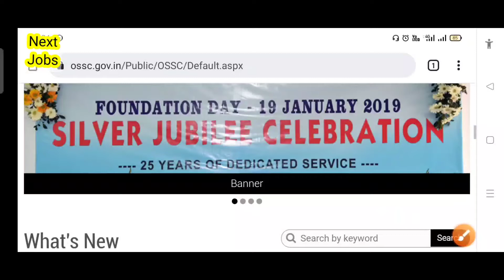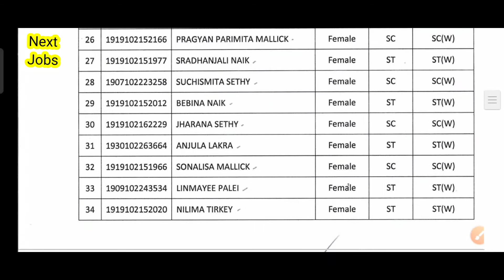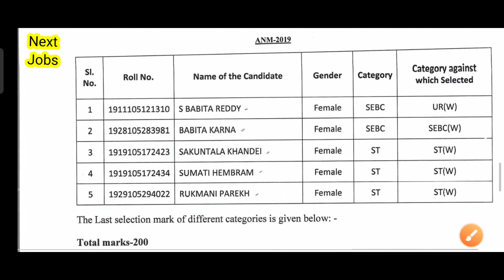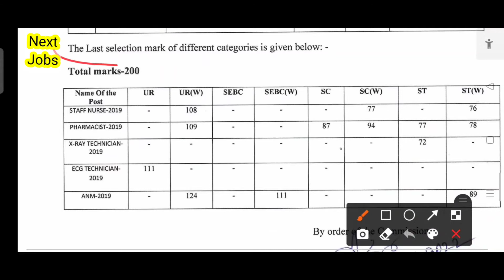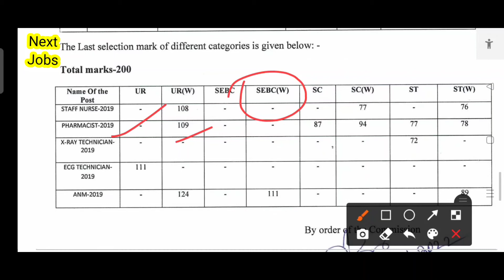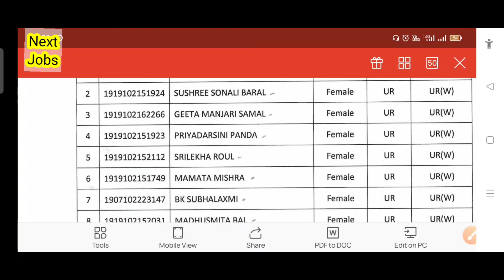Staff Nurse Result 🔥 OSSC Result 2019 ❤️ Last Cut-off Selection Mark || Details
Hi Friends This Video contains –

This Video is very interesting, so, please see this first to last.  @FM Manoj   @Laxmidhar Sir
______________________________________________________________________________________ Please L I K E, S H A R E & S U B S C R I B E To This Channel !!! ______________________________________________________________________________________
Follow on My:
Telegram : nextjobs92 Thank You ______________________________________________________________________________________
About : Next Jobs is a YouTube Channel, where you will find Technical Tips & Tricks/ Education/ Facts/Current Facts/ Next Jobs notification/ Govt. Jobs/ Next Jobs related videos in Odia /English mixed videos.